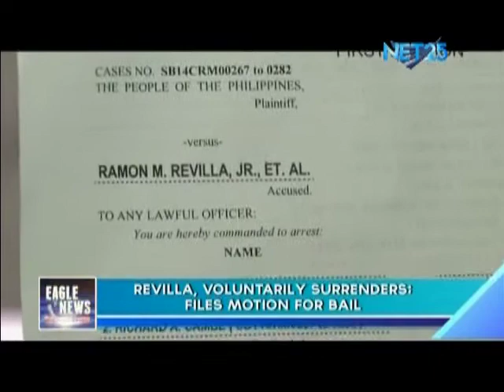Revilla, voluntarily surrenders; files motion for bail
Senator Ramon "Bong" Revilla, Jr. has undergone the booking process, including physical and medical examination in Camp Crame.